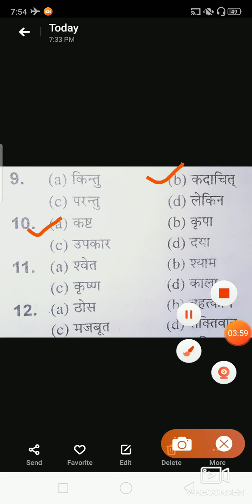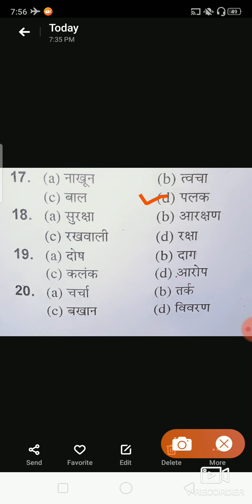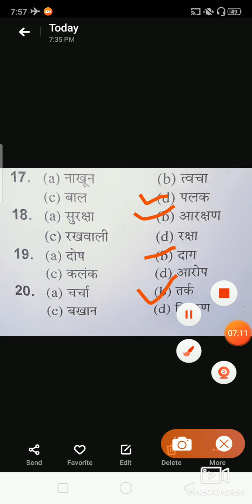Hindi Test || Atul Maheshwari scholarship || 2019 Most important question.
Student Aaj Ham aapke liye laye Hain Atul Maheshwari ka yah most important question hai.